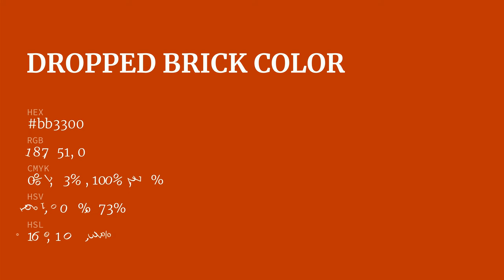Dropped Brick color bb3300 hex color - Orange color - Cool color bb3300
What color is Dropped Brick ? bb3300 hex color - Orange color - Cool color bb3300

Hex bb3300 Color Code is also known as Dropped Brick color.